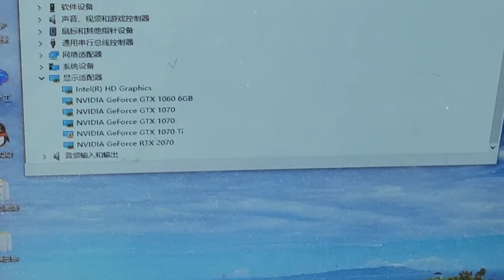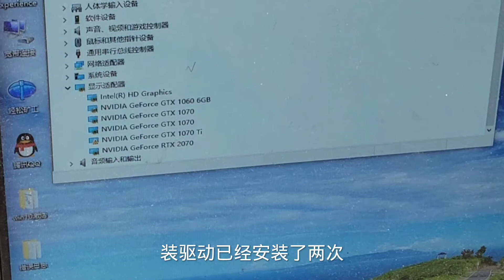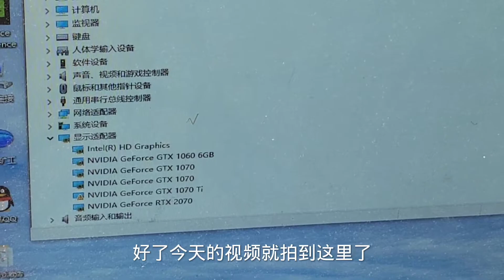我的以太坊以太币矿机有一张1070ti显卡不工作,在设备管理器里面显示感叹号,挖矿不出算力,安装两次显卡驱动程序没有用。拔了插插了拔也没有用。不得已只有找我的有30年显卡维修经验的维修大师维修。